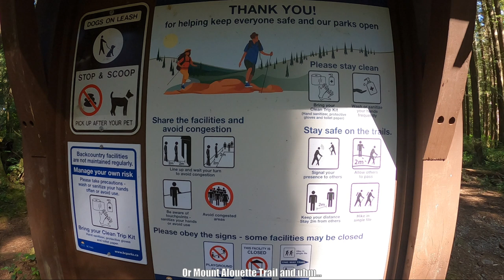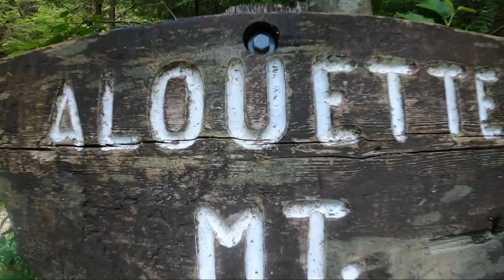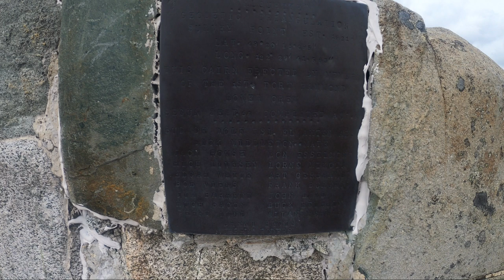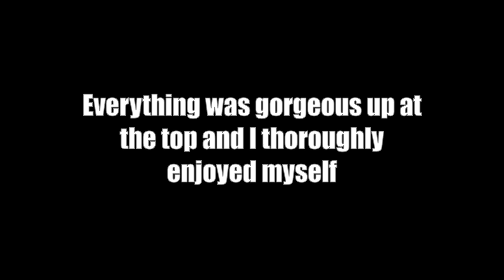Golden Ear Provincial Park - Getting Injured on Mount Alouette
Managed to find parking at Golden Ears Provincial Park on the weekend and decided to give ourselves a break from steep inclines by taking the long trail. @yukitheroughcollie joined us on the 20km in and out trail and led the humans most of the way. This was suppose to be the second last hike of the season, but I sustained an ankle fracture at the top which cut my hiking season short. We somehow managed to make our way back down the mountain but it was not easy. At the top, you can view Blanshard peak and Edge peak up close and personal. Scrambles up these peaks are possible but only with proper equipment and gear.

Total Elevation gain - 1200 m
Total (in and out) distance - 21 km

Difficulty - Moderate ... but hard on a broken ankle